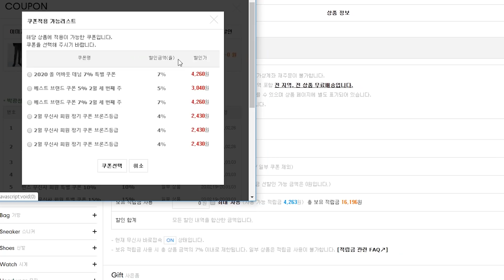키작남 청바지 추천. 코디부터 가격까지 보장합니다!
정말 오랜만에 실물 데님 리뷰 입니다!
오늘의 영상은 협업 영상이지만
정말 좋은 가격에
각 핏별 추천드릴만한 아이템만 골라 가져와봤으니
편안한 마음으로 봐주시면 좋을 것 같네요:)